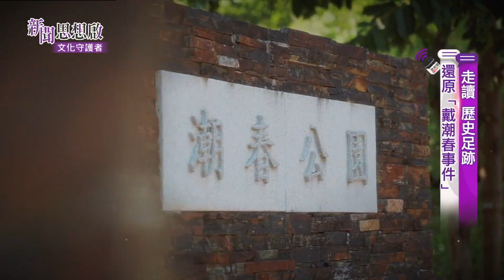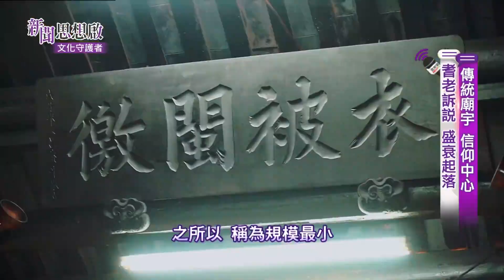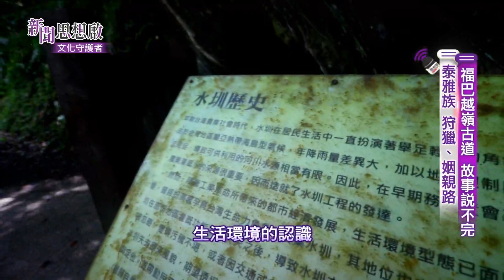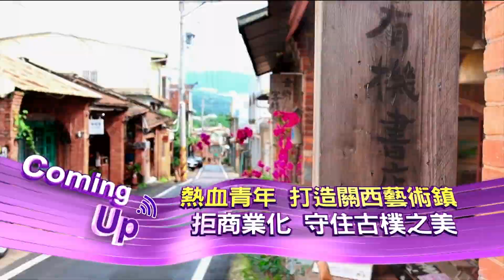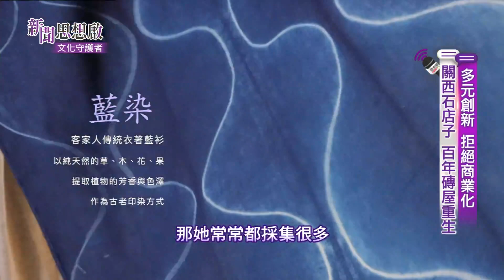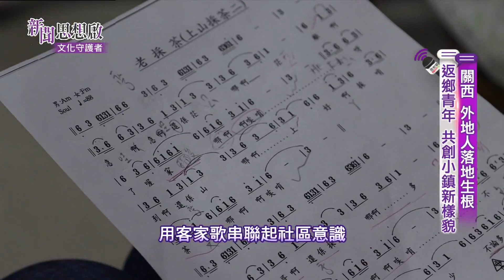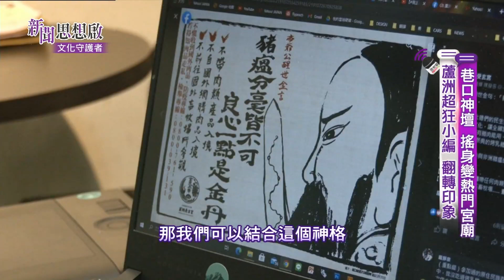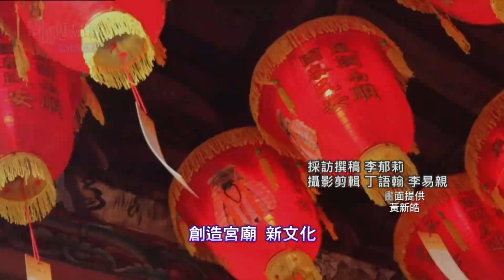《新聞思想啟》 第63集 文化守護者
●老中青皮影劇團 以戲傳承!
追求創新 連結在地文化

●脊梁山脈遊 體驗部落文化
百年古道 狩獵徑、姻親路

●熱血青年 打造關西藝術鎮
拒商業化 守住古樸之美

●巷口神壇 變身熱門宮廟
年輕世代 翻轉宗教文化!

●客家陶藝師 創意公共藝術
取材大自然 傳承常民生活

         2/11(六)20:00
         2/19(日)10:00